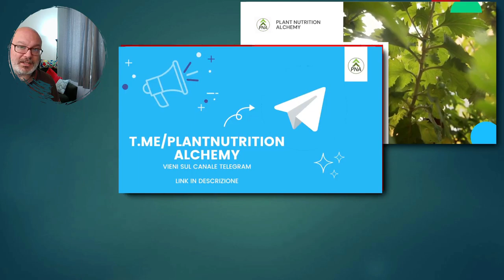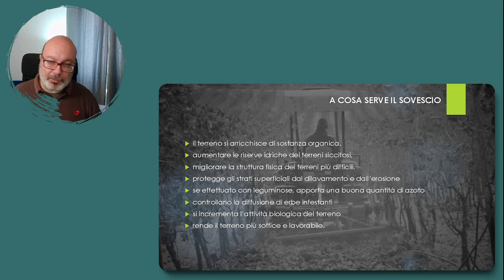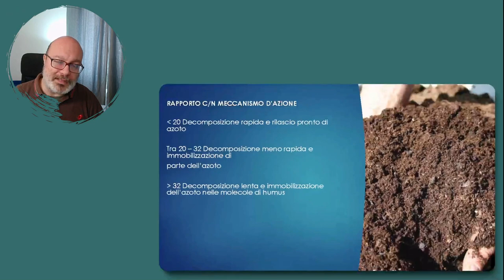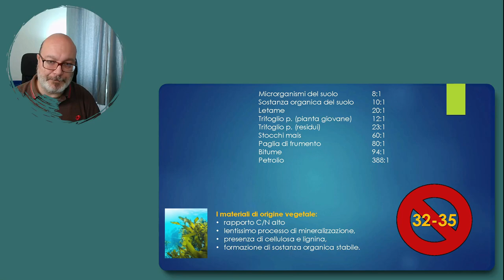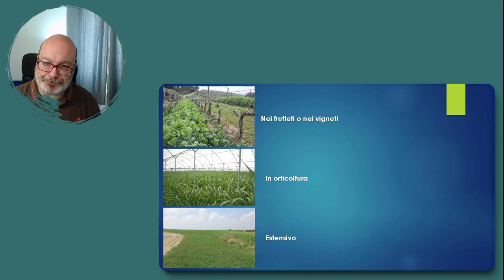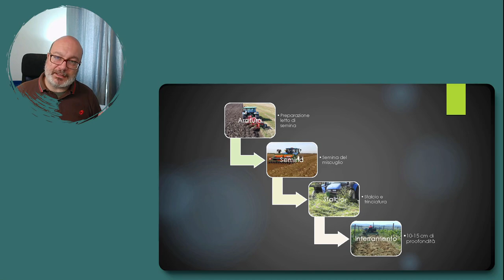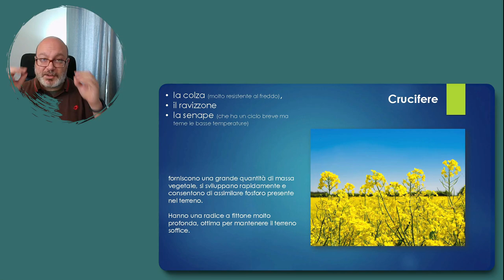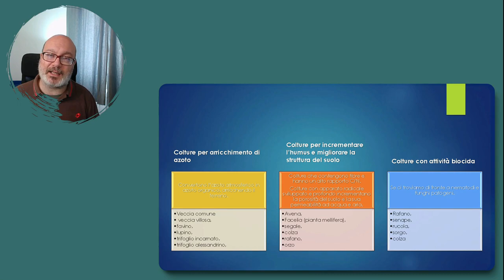Il sovescio: come si fa e quali sono i vantaggi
Argomento di super tendenza in questo periodo: il sovescio.
Vediamo cos’è, quali sono i suoi vantaggi e come si fa.

Alchimisti della concimazione e appassionati di agricoltura buongiorno! Benvenuti su PNA Plant Nutrition Alchemy, il canale dedicato alla concimazione e nutrizione delle piante.
⬇ (Su, non fate i timidi, date un’occhiata qui sotto!)  ⬇

Di seguito, come di consueto, vi ho messo i capitoli, in modo da permettervi di andare direttamente agli argomenti che vi interessano maggiormente.
Ecco i capitoli di questo video:
0:00:00 | Introduzione
0:02:10 | cos'è il sovescio
0:02:55 | I vantaggi del sovescio
0:07:20 | Quando effettuare la semina
0:08:25 | Quando effettuare lo sfalcio
0:14:30 | Tre consigli sullo sfalcio
0:16:10 | Il sovescio in azienda agricola
0:20:18 | Il sovescio nell'orto
0:23:20 | Le colture da impiegare
0:27:13 | Bonus - Le colture biocide
0:29:50 | Il riassuntazzo

Vi invito a guardare il video di presentazione del canale, se non lo avete ancora fatto, vi darà un’idea di come mi approccio alla nutrizione delle piante e alla loro concimazione:

Un piccolo disclaimer va fatto, come di consueto, non è mia pretesa fare un corso universitario di chimica del suolo o agronomia, quello che vorrei fare è tenere un approccio più pratico, più semplice e, se possibile, più divertente.

Più semplice non vuol dire però meno efficace o non basato su tecnica e scienza, solo lascio i corsi universitari agli atenei. Inoltre, spero nel frattempo di riuscire ad aprire discussioni proficue con la community che ci facciano migliorare tutti. Quindi che siate agricoltori o appassionati di giardinaggio, che abbiate ettari di terreno o soltanto un piccolo orto, salite a bordo e cominciamo assieme il nostro viaggio!

Questa è al momento la casa fuori Youtube del progetto Plant Nutrition Alchemy

Questo è il gruppo telegram per fare due chiacchere e rimanere informati!

Per il momento i video sono fatti con queste due cose (asset molto economico, adatto a tutti):
Webcam Aukey
Microfono Yanmai